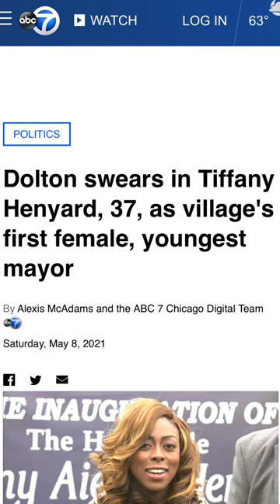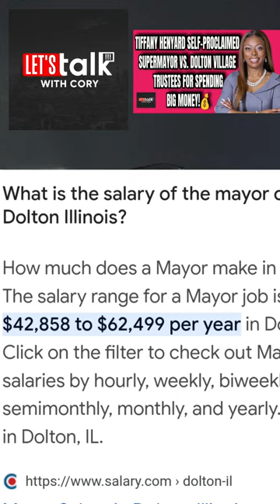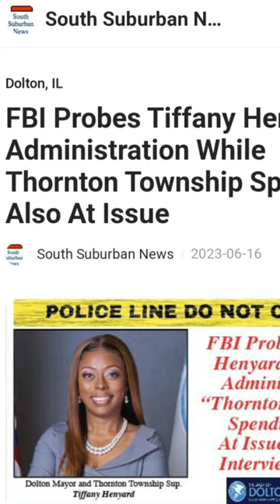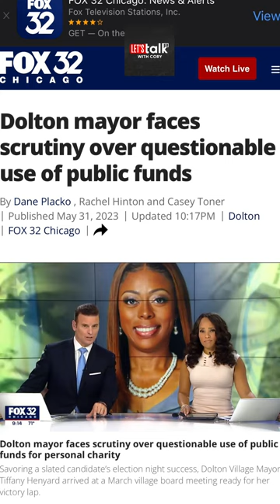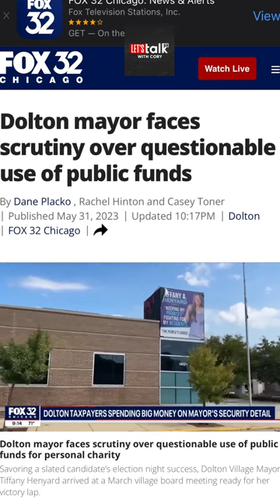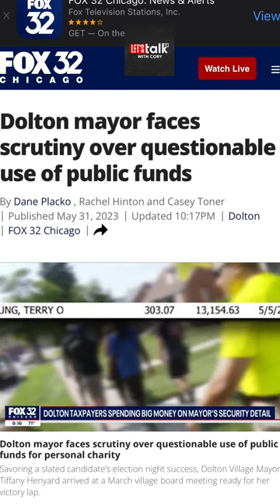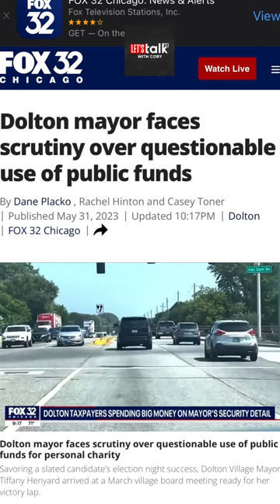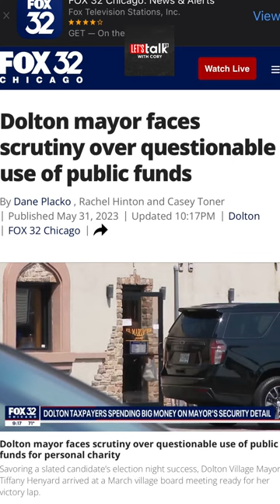WHO IS TIFFANY HENYARD? | WHAT DID THIS SELF PROCLAIMED SUPER MAYOR OF DOLTON DO?tiffanyhenyard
WHO IS TIFFANY HENYARD? | WHAT DID THIS SELF PROCLAIMED SUPER MAYOR OF DOLTON DO?
tiffanyhenyard was the youngest mayor to ever be elected in doltonvillage illinois history. This young, very ambitious and highly educated mayor was appointed as the supervisor of a neighboring township as well. With lofty goals for change, she wanted to make the best decisions for the people of both communities. But somehow things got off track and overspending of public resources became the theme of the day. tiffanyhenyard's use of a private security detail working sun up to sundown to include massive hours of overtime and other questionable expenses were racking up. I start the video by delving into who is tiffanyhenyard. Then, forward through her actions and the things that made her leadership controversial. Watch this video.